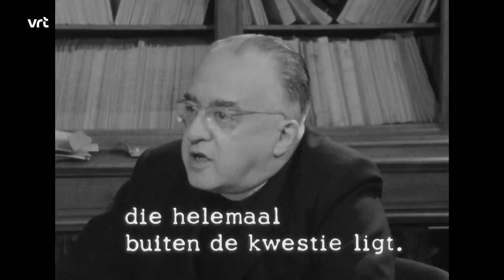Eindelijk teruggevonden: het historische interview over de oerknaltheorie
Er is vaak naar gezocht, maar nooit gevonden: het volledige interview met de Belgische wetenschapper Georges Lemaître over zijn oerknaltheorie. Tot het nu toevallig opduikt in het VRT-archief. “Er werd destijds zware kost geserveerd op de BRT.”

On December 31 2022, the Vlaamse Radio- en Televisieomroeporganisatie (VRT), the national public-service broadcaster for the Flemish Community of Belgium, recovered a video recording of a 1964 interview of Georges Lemaître. Up until now, that footage was thought to have been lost. This footage represents a unique insight into the views of the physicist often coined as the "father of the Big Bang". English subtitles available in cc.
Credits to Cornell Universitity and VRT Accessibility